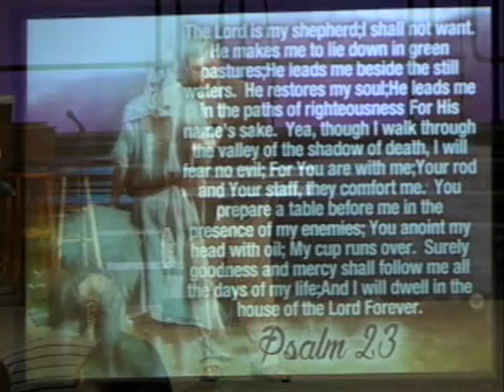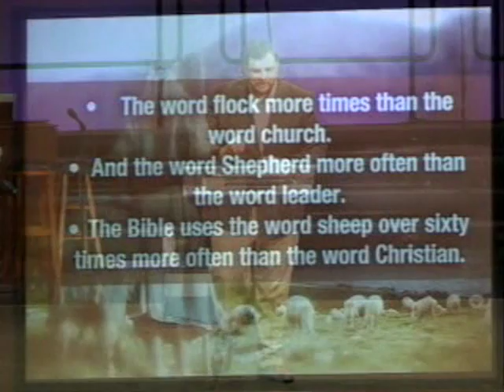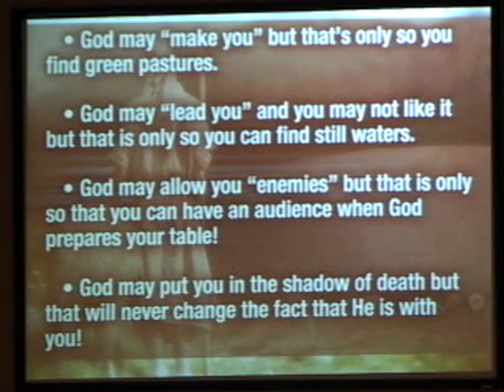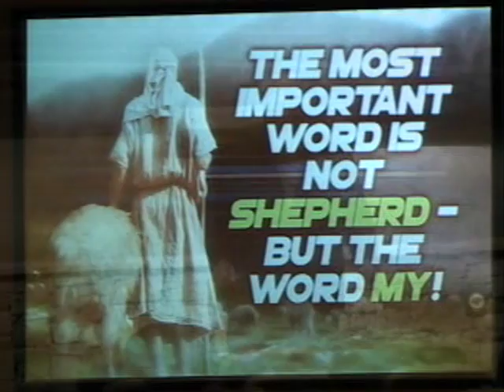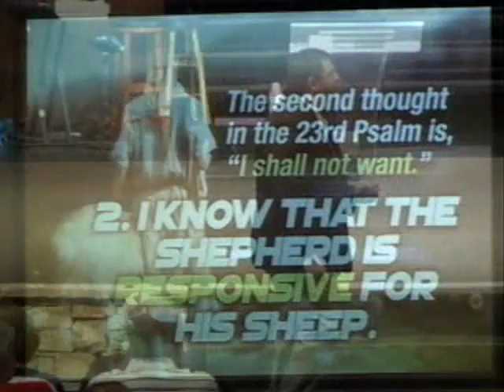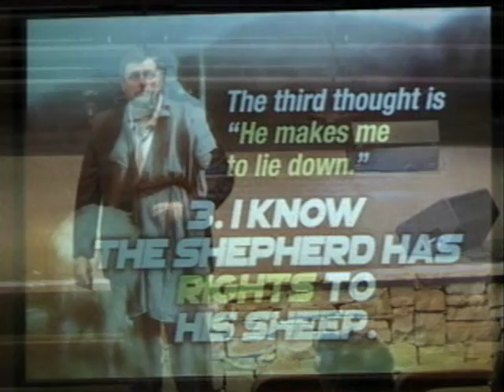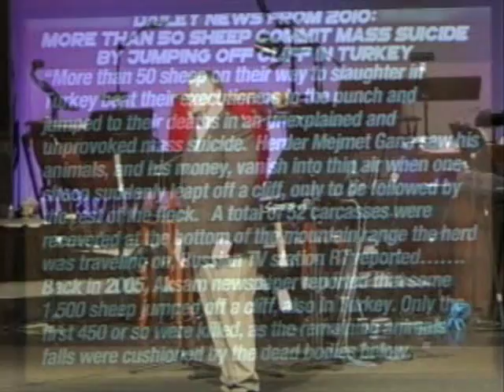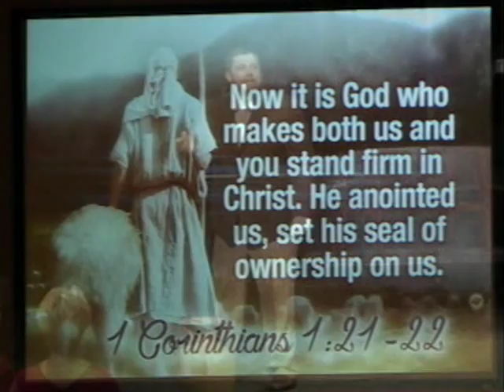I Know The Shepherd - 05.29.16